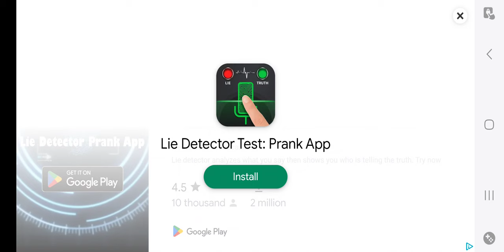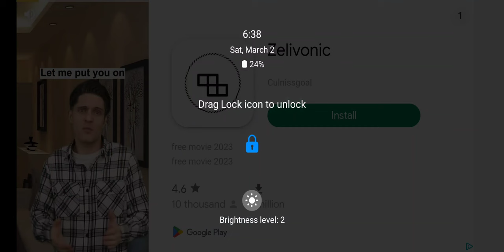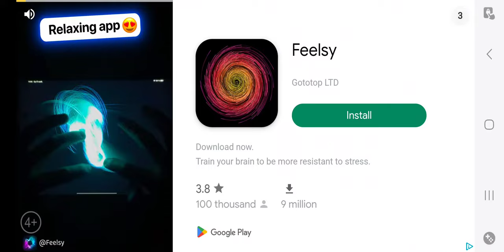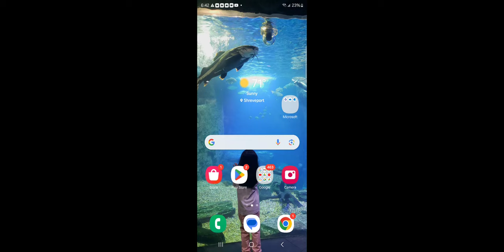Going to Mini Zoo The Park Pt (4)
going to zoo... Pt (4)